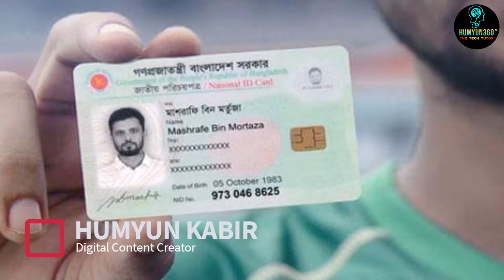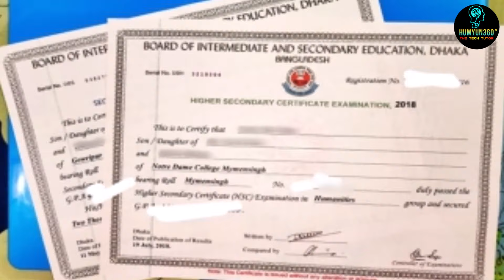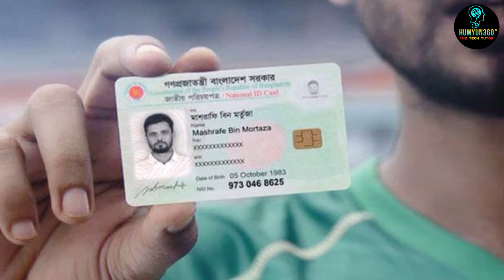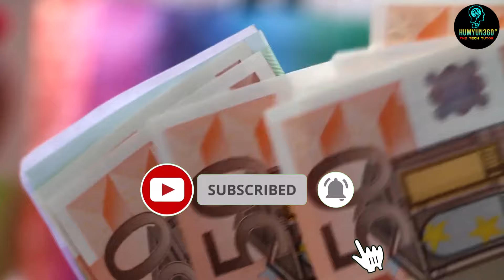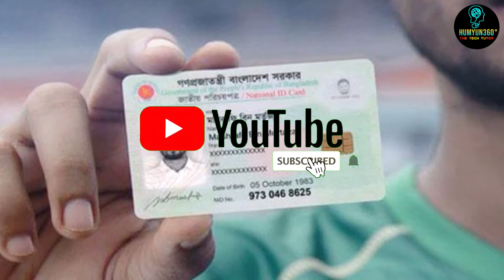দুইটি জাতীয় পরিচয়পত্র কিভাবে করা যায় | How to create Duplicate NID 🔥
এই ভিডিওটি দেখলে আপনি জানতে পারবেন আপনি দুইটি জাতীয় পরিচয়পত্র করতে পারবেন কিনা, করলে কি কি সমস্যার সম্মুখীন হতে পারেন। এক্ষেত্রে শাস্তির কি বিধান রয়েছে ।